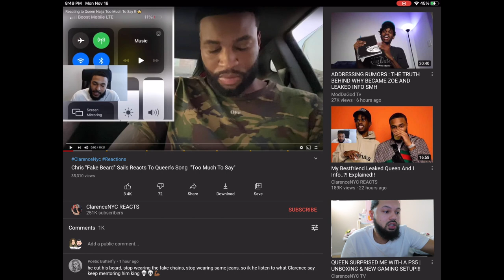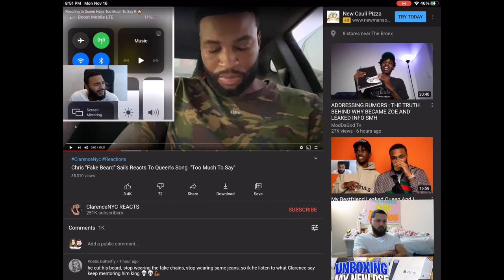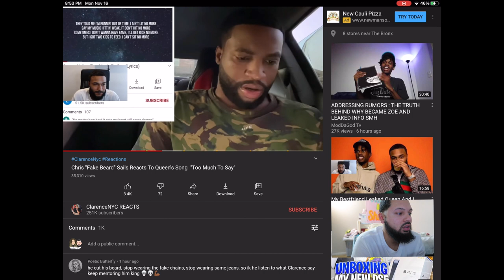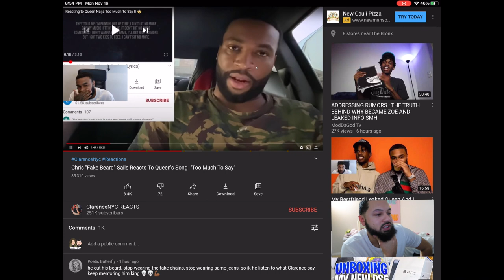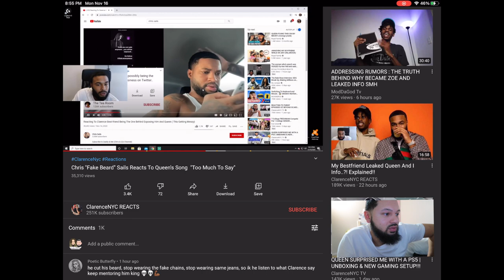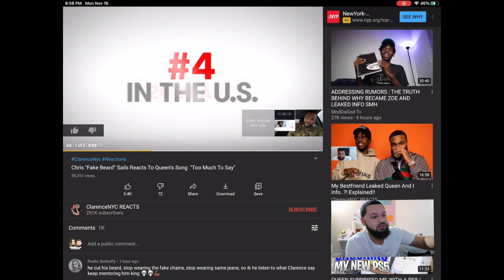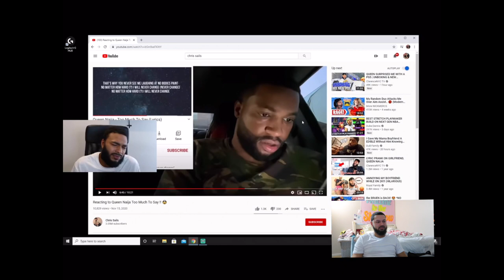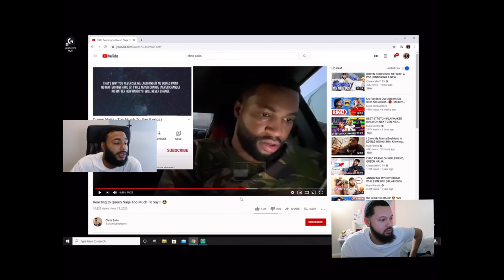Chris "Fake Beard" Sails Reacts To Queen's Song "Too Much To Say"(Reaction)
WHATS UP Y'ALL ! WELCOME BACK